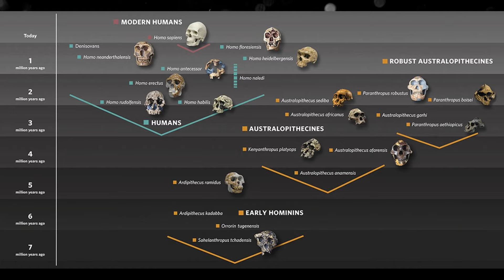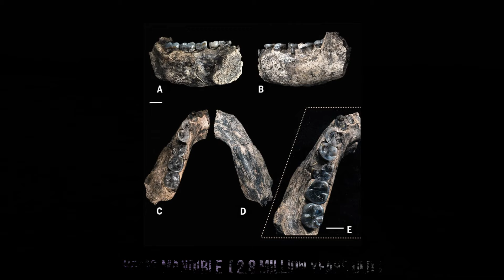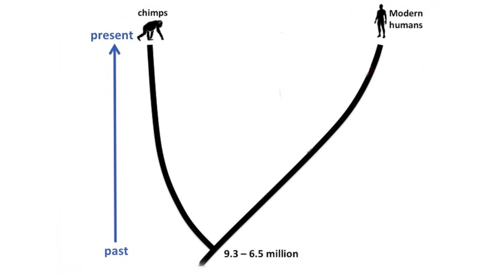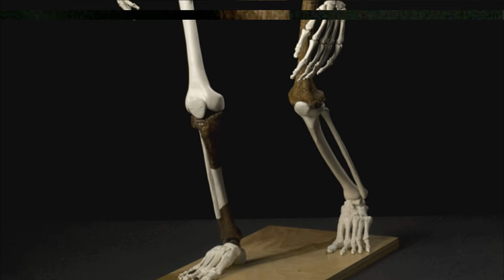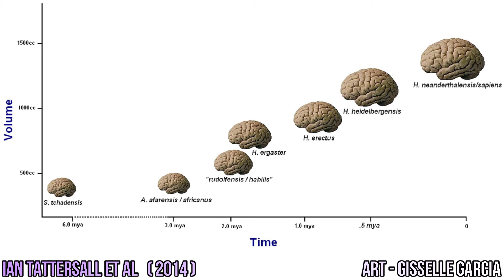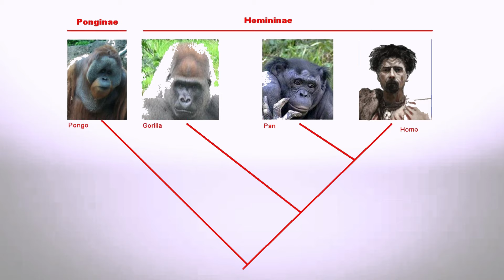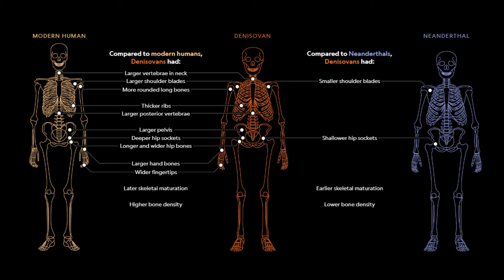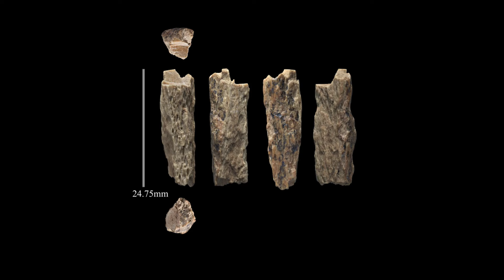The Human Ape ~ Origins of the Genus Homo - with TRENTON HOLLIDAY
PROFESSOR TRENTON HOLLIDAY is Professor of Anthropology as well as Interim Associate Dean  at Tulane University in New Orleans. Last time on Evolution Soup, Professor Holliday talked about his book, Cro-Magnon: The Story of the Last Ice Age People of Europe.

Cro-Magnons were part of our own ‘genus’ – that is, a group of closely related species -- Genus Homo. And it’s the fascinating origins of Genus Homo is the subject of the show's deep dive in this latest interview.

0:00 START
02:02 The Genus Homo
03:55 Australopithecus vs Homo
11:17 Genus Homo - Old Ideas vs New
35:50 The Tangled Web
41:56 Future Projects

LINKS FOR PROF TRENTON HOLLIDAY

BOOK:

Site for Cro-Magnon: The Story of the Last Ice Age People of Europe

Amazon UK
Amazon US

Creative Commons.